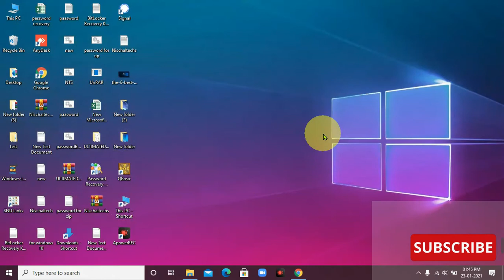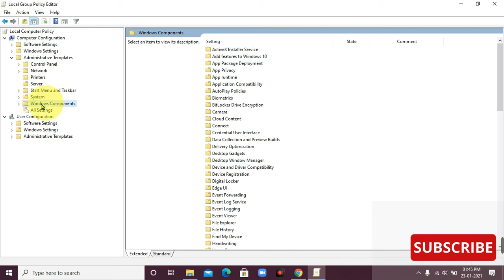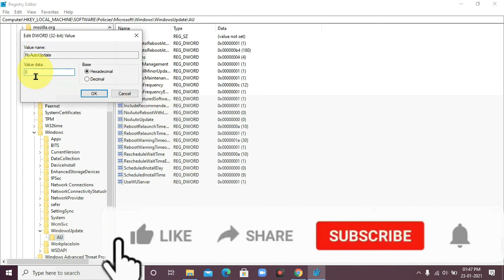3 Way How to stop automatic Windows 10 Update permanently 101%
This Video, How to stop automatic  Windows 10 Update permanently 101%